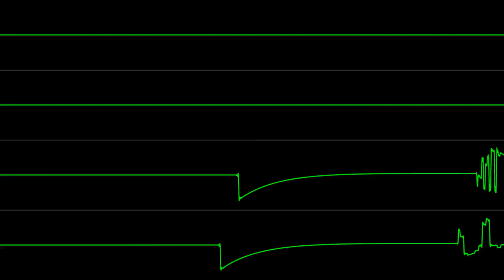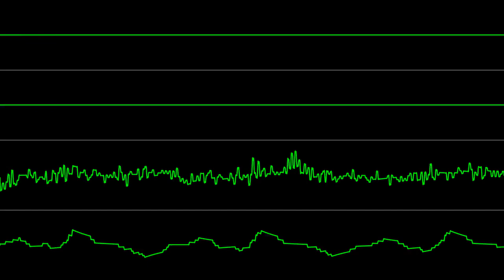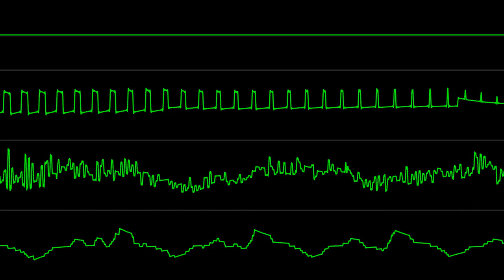Tomasz Liebich - "Ucieczka" [Atari 8-bit] (Chiptune Visualization)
Composed/Arranged dates are unknown.
PAL. Engine Speed: 50 Hz
SAP TYPE D MONO

Cover of Ucieczka z tropiku by Marek Biliński.
Comment: The title translates from Polish as "Escape from the tropic zone". Marek Biliński was some kind of a Polish J. M. Jarre, and had a string of instrumental hits back in the 80's.

Currently there's no new offline releases on the official site in the past years but the online releases remains active and updated time-to-time: